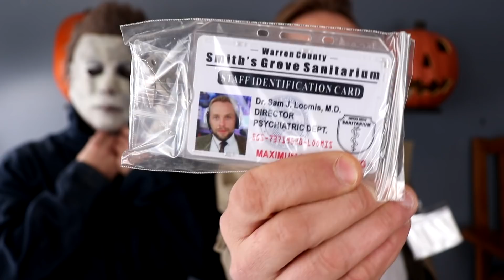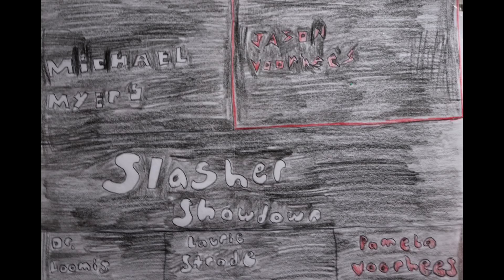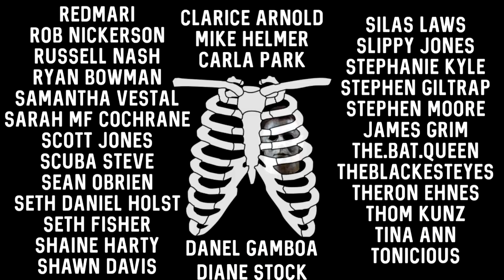UNBOXING HORROR With Michael Myers & Dr Loomis